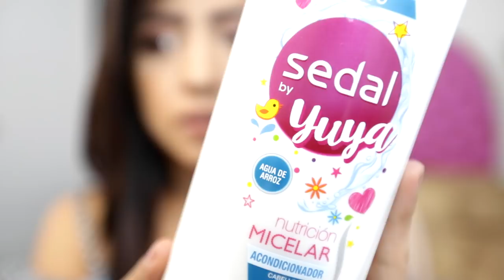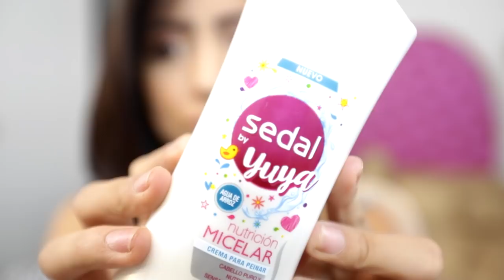ESTO LE PASÓ A MI CABELLO CON EL SHAMPOO BY YUYA ¿FUNCIONA? ¿VALE LA PENA?